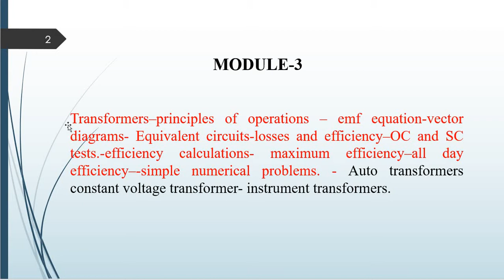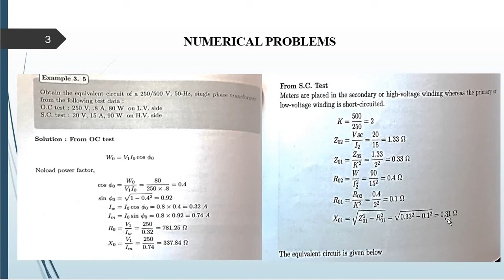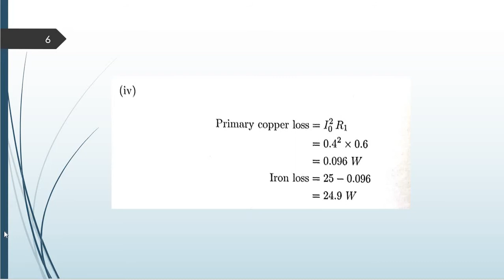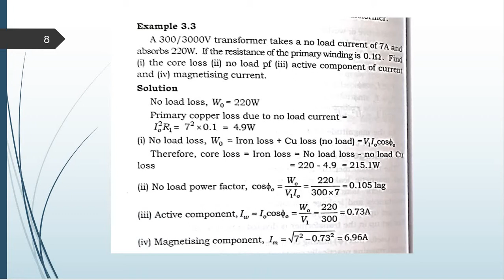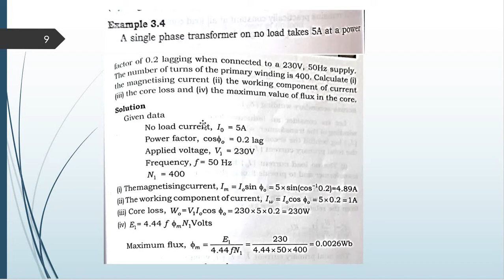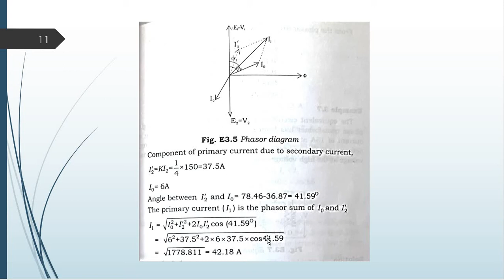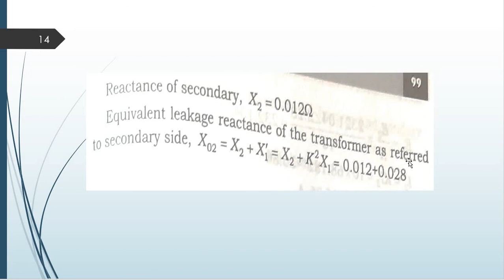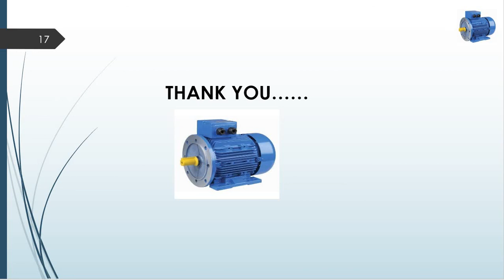KTU EE 311 | EDCA | MODULE 3 | TRANSFORMER NUMERICAL PROBLEMS | (MALAYALAM)